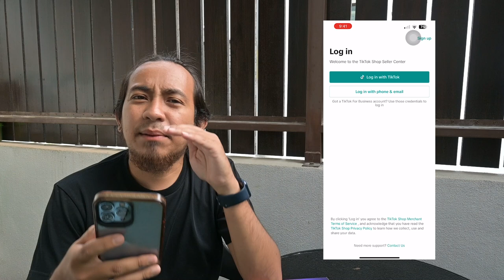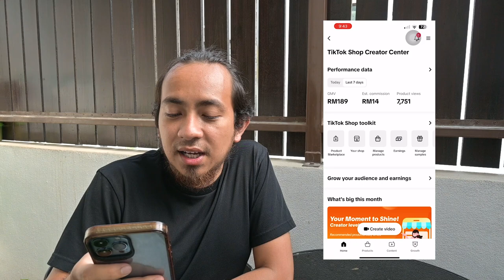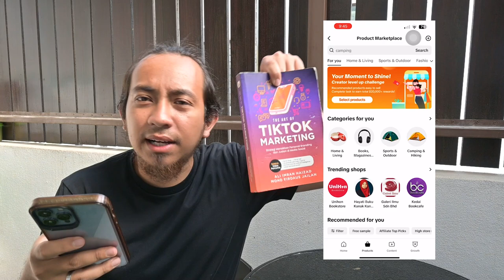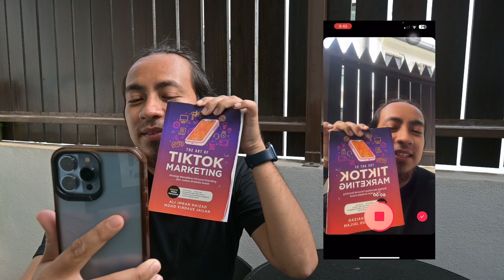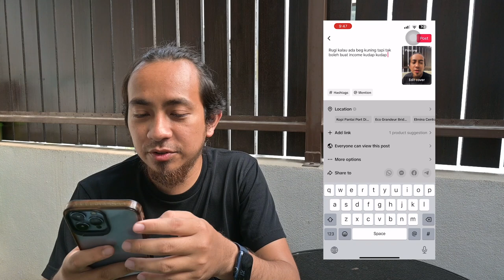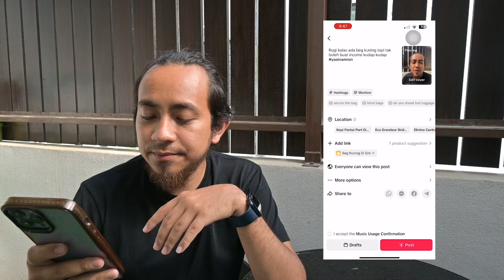Cara Mudah Buat Beg Kuning Di Tiktok | Yasinamron | Reupload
Cara Mudah Buat Beg Kuning Di Tiktok bernilai RM1000.
Step 1 : Install Seller Center
Step 2 : Daftar dan isi Form dan Linkan Dengan Tiktok Anda.

Boleh layari untuk lebih info tentang yasin.